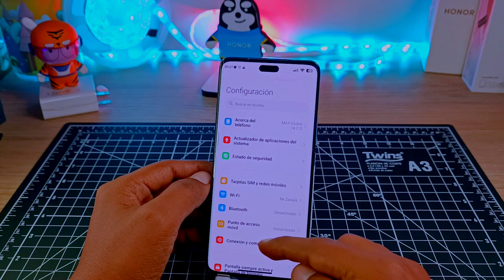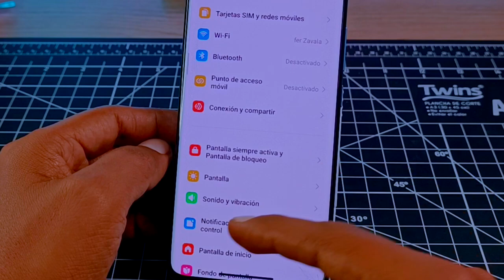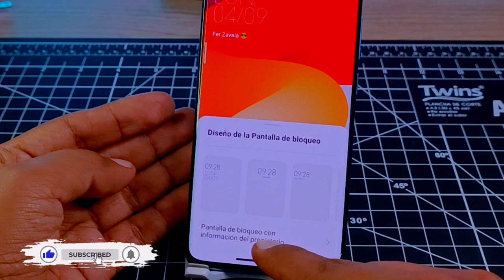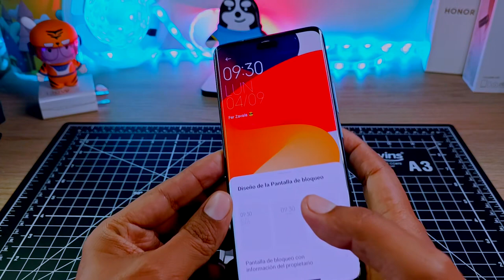Personalízalo Con tu Frase Favorita o con tu Nombre!!!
Personaliza tu Pantalla de Bloqueo Con tu Frase Favorita o con tu Nombre!!!
Tu Xiaomi siempre bien Customizado